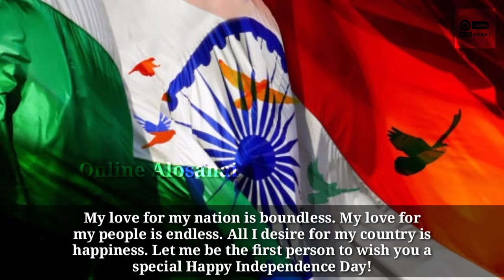15th august 2021 Independence Day | Top 10 Facts about Independence Day | online alosanai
The Independence Day of India, which is celebrated religiously throughout the Country on the 15th of August every year, holds tremendous ground in the list of national days, since it reminds every Indian about the dawn of a new beginning, the beginning of an era of deliverance from the clutches of British colonialism of more than 200 years. It was on 15th August 1947 that India was declared independent from British colonialism, and the reins of control were handed over to the leaders of the Country. India's gaining of independence was a tryst with destiny, as the struggle for freedom was a long and tiresome one, witnessing the sacrifices of many freedom fighters, who laid down their lives on the line.